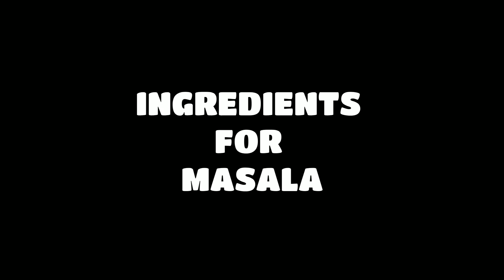Eggs And Prawns Gravy Curry | కోడిగుడ్లు పచ్చి రొయ్యల కూర | Kodi Gudlu Pachi Royyalu kura